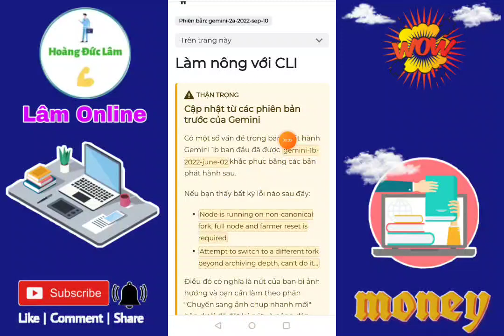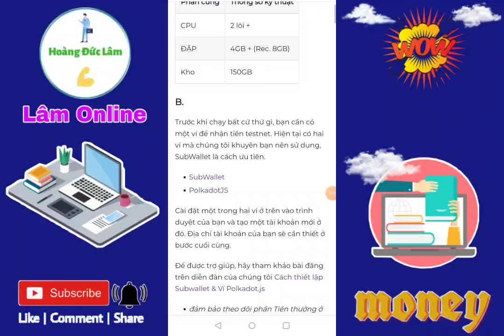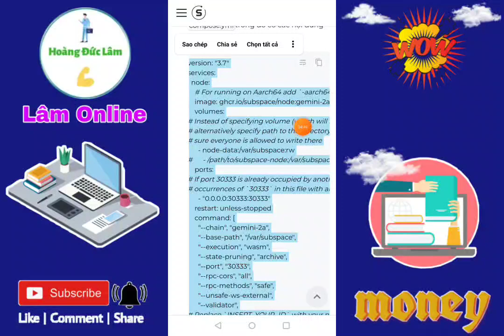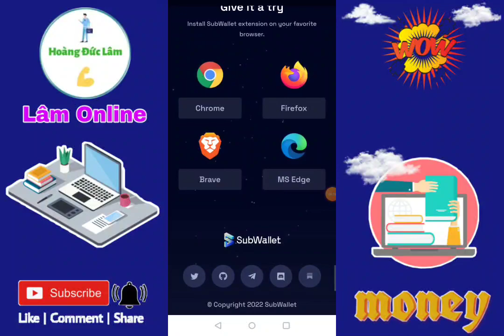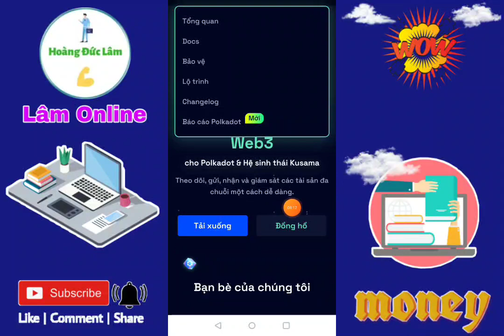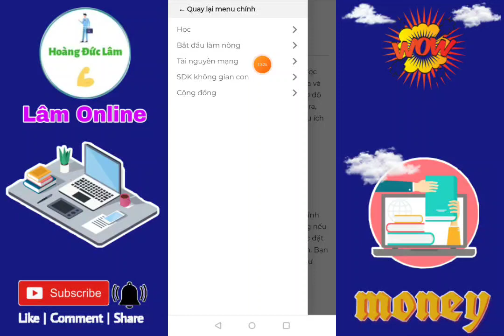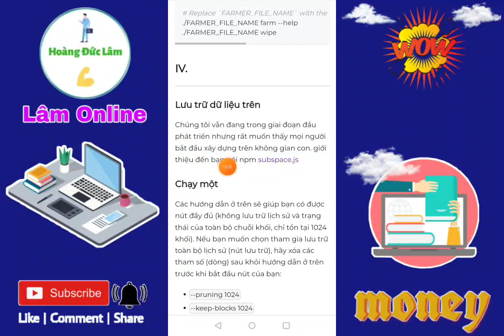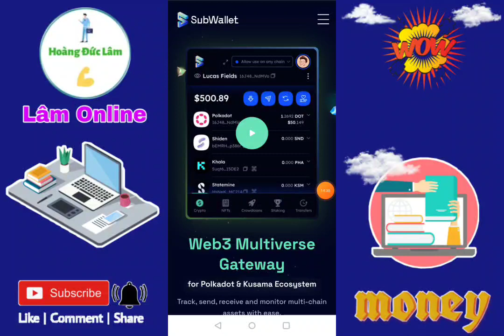HƯỚNG DẪN KIẾM TIỀN NHANH TẠI NHA UY TÍN. NỀN TẢNG HAY VÀ MỚI NHẤT 2022.